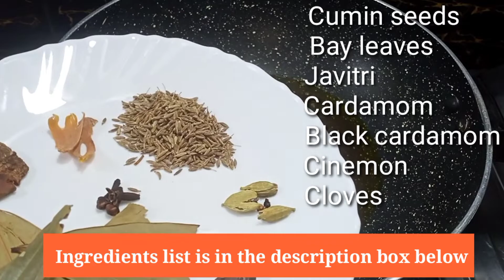chicken curry recipe || Indian style chicken curry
🌿ingredients FOR 1Kg CHICKEN 🌿

FOR MASALA

FOR MERINATION

chicken -1kg
curd-1/2 cup
prepared masala -3tbsp

FOR CURRY
oil - 4 tbsp
cardamom -3
black cardamom -1
cloves -3
cinnamon -1inch
javitri -1

🌿More recipe 🌿

WRITE A COMMENT 🗨  or ask me about the recipe. I will be more than  to answer you.

अगर आपको हमारा video अच्छा लगा तो video like करे और हमारे channel Barnali's Masala Zaika को subscribe करके bell button को जरूर press  करें ,ताकि जब भी हम कोई नया video upload करे आप तक notification पहुँच जाए ||